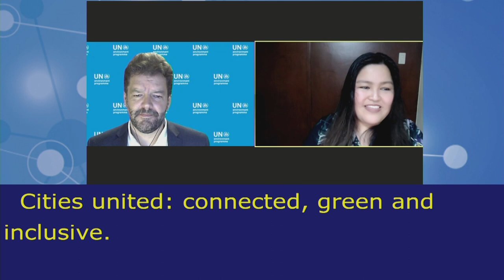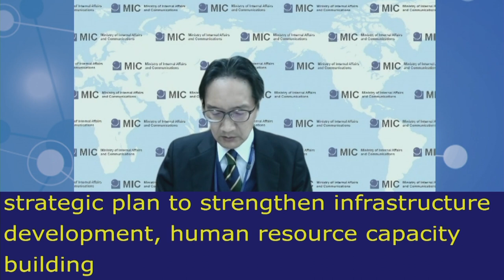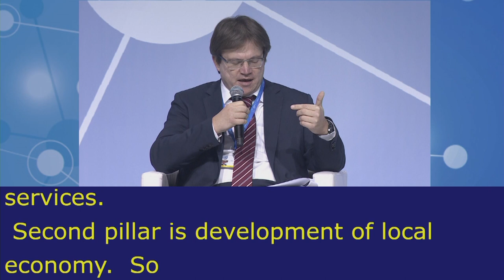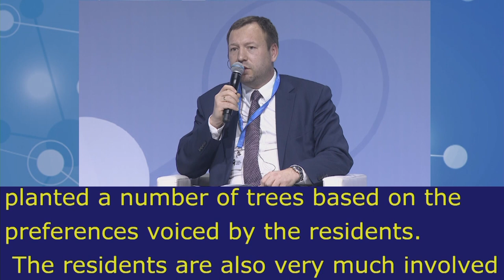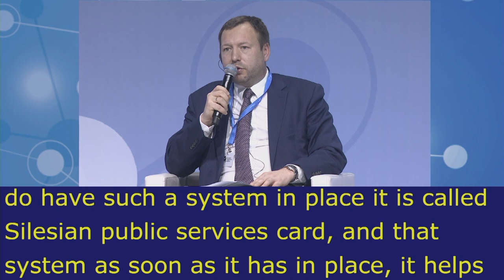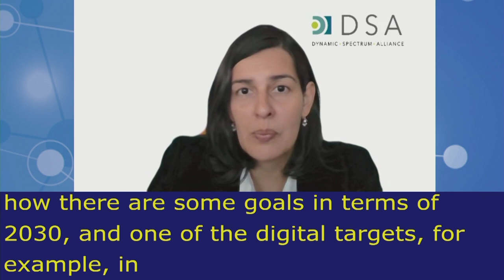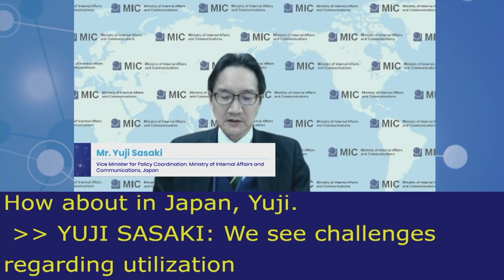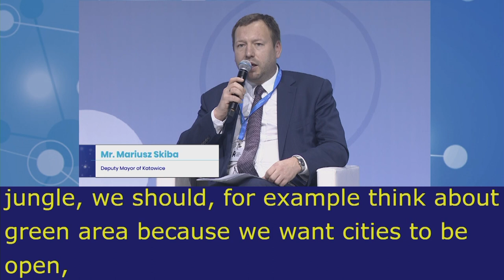IGF2021 – Day 0 - Plenary – HLEP: Cities United… - Polish